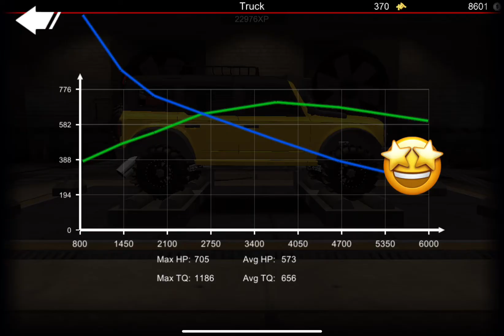I recommend getting this truck￼